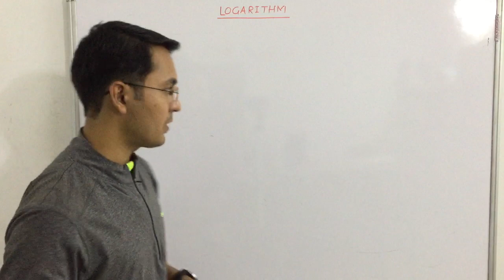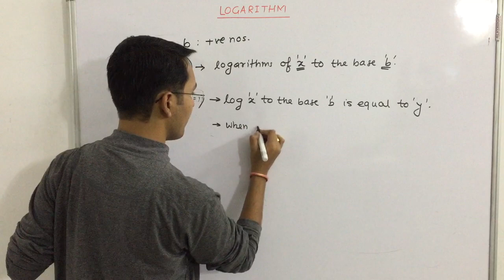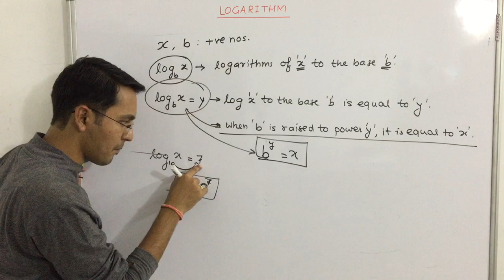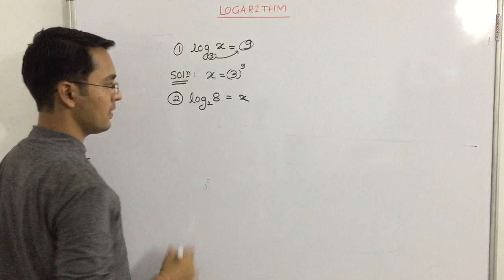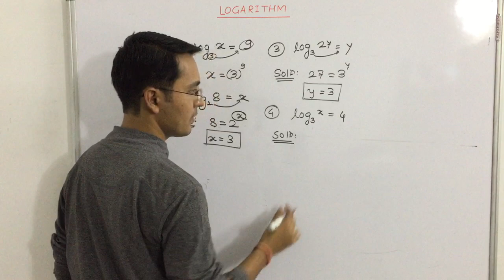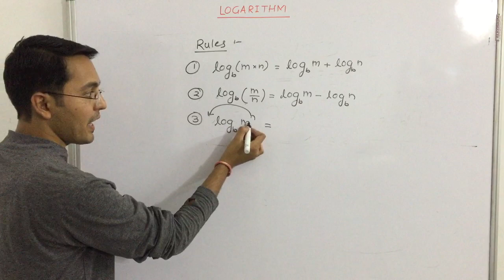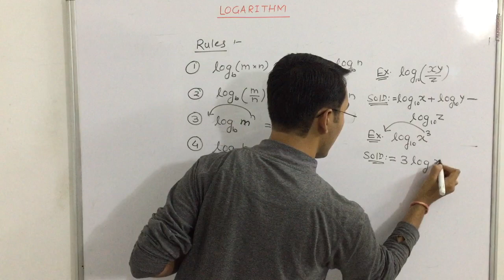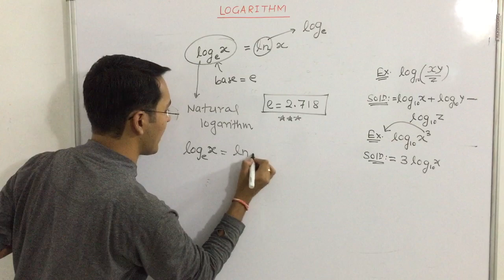09 LOGARITHM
This video lecture explains the concept of logarithms.